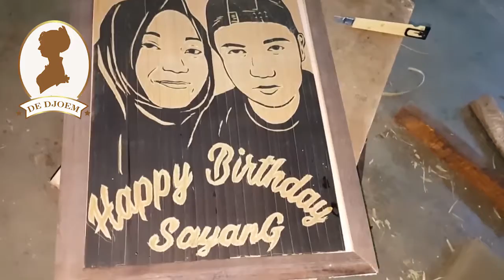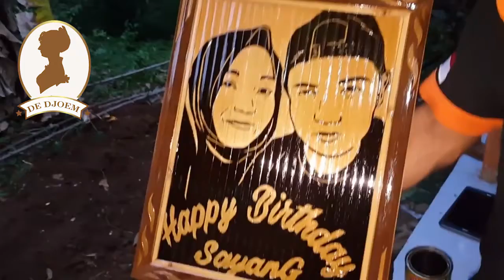Seni Ukir Bambu Yang Sangat Kreatif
Roman setiap hari terus berkreasi, hobi menggambarnya terus tersalurkan. Tetapi bakat yang dimiliki terus dikembangkan dengan cara ia menggambar di atas bambu. Alat yang ia butuhkan ialah gergaji, alat ukir dan kuas. Butuh ketelitian dan kesabaran tingka tinggi untuk membuat satu lukisan, tidak hanya itu pemilihan bambu menjadi kunci untuk menjadikan lukisan yang baik.

Pola kertas yang dibuat menjadi panduan dasar untuk pengukiran. selanjutnya adalah melakukan pengelupasan kulit bambu. Setelahnya pembelahan bambu menjadi potongan - potongan kecil. tahap terakhir adalah menyambungkan potongan bambu menjadi lukisan.

Saat ini produk lukisan yang ia haslikan berupa iwan fals, sukarno dan gambar pewayangan. Dalam sehari saimin yang dibantu anak didiknya dapat 5 sampai 10 buah lukisan. Harga jualnya mulai 100 ribu rupiah sampai jutaan rupiah tergantung besar kecil lukisan dan tingkat kesulitannya